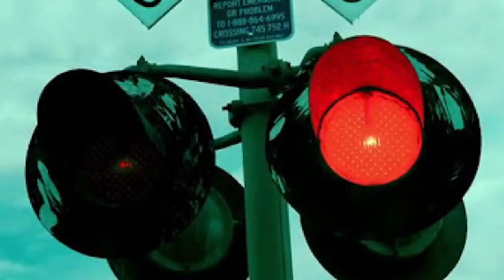Goofy Ahh Dog Bark Csupo